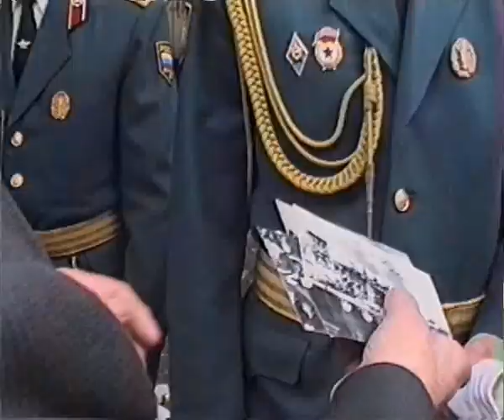Вывод войск из Берлинa парад 1994. VIDEO: WILLI BOSSOW